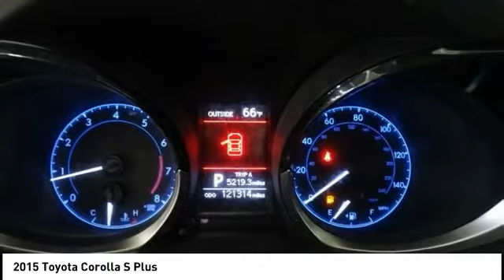2015 Toyota Corolla Cedar Falls IA UD15427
2015 Toyota Corolla S Plus